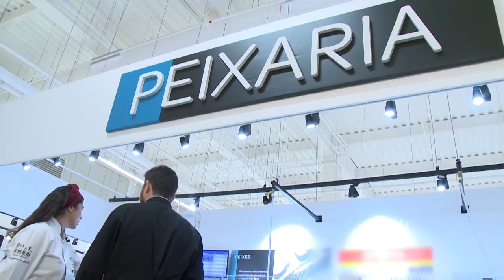Robalo com musseline de banana da terra - Tempero e Arte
Dani França Pinto criou uma receita que une sofisticação e ingredientes acessíveis: que tal experimentar robalo com musseline de banana da terra? Quem vai cantar ao lado da chef é a sua irmã e cantora Suzana Salles. Assista!